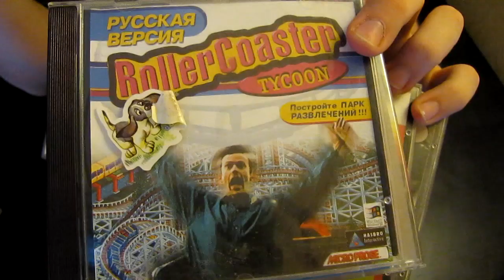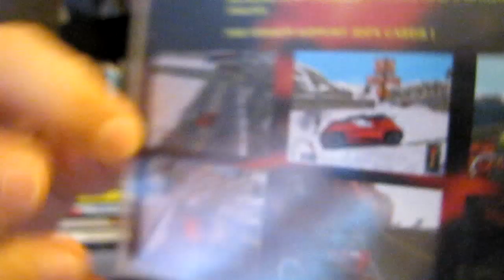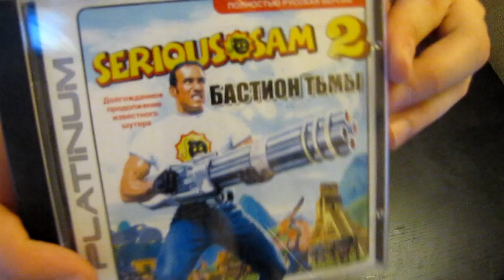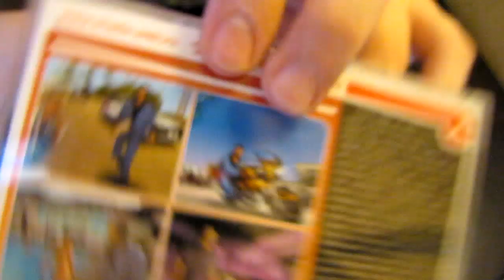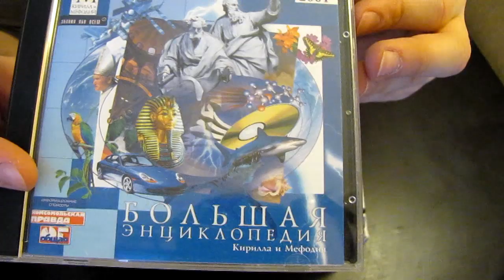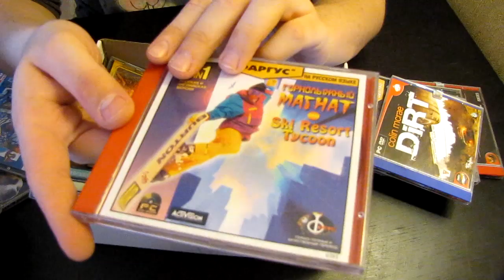Vlog #13 2-я часть Моя коллекция старых игр для PC / PC old games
Битва рабочих столов 21 2-я часть Хочу вам показать свою коллекцию старых игр для персонального компьютера, все игры купленны собственноручно, смотрите заценивайте!!!